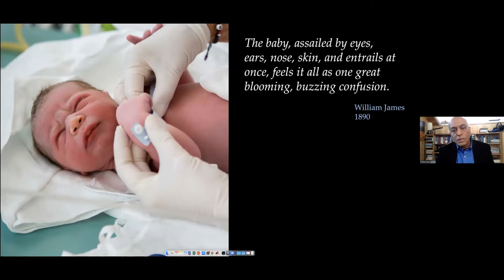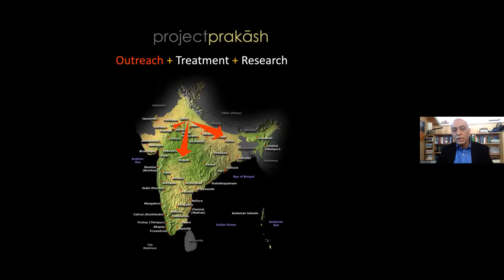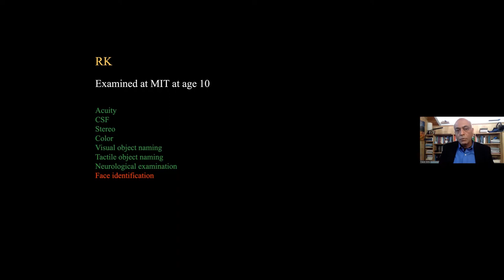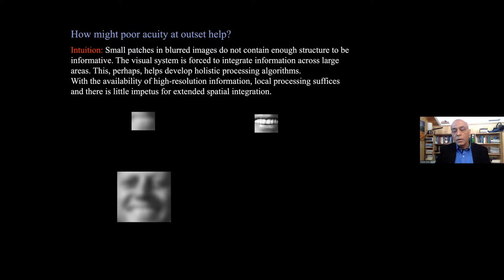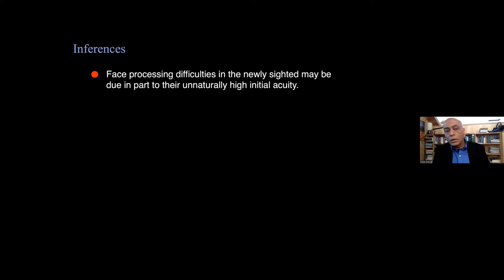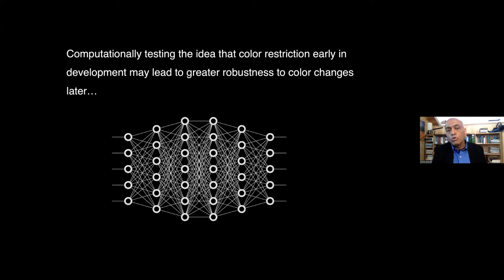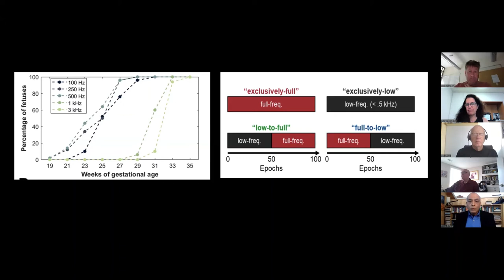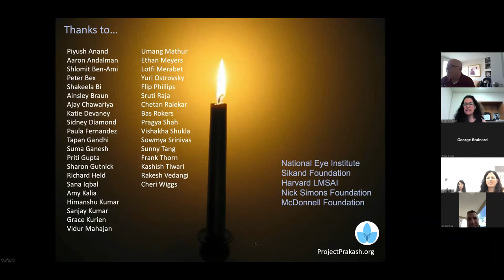Prof Pawan Sinha on "Butterfly effects in perceptual development"